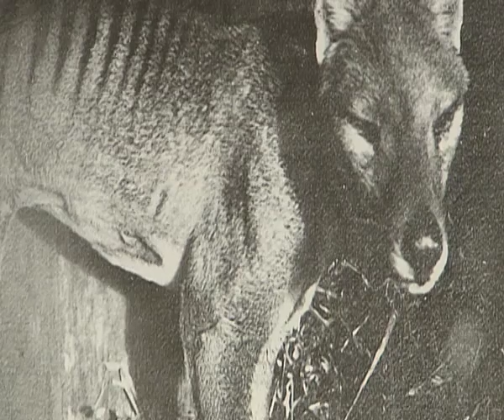Educational Video of the Week: Endangered Species in Australia